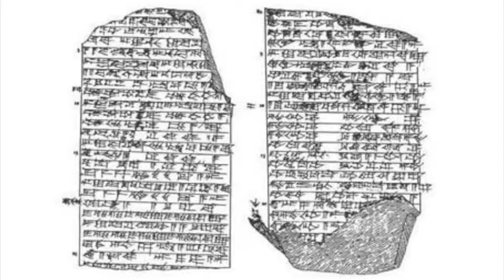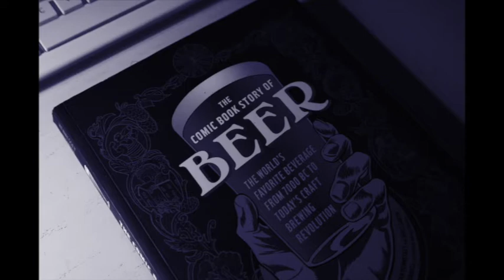Sesiones Ramónicas. Episodio 2: la cerveza y la civilización humana.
En Sesiones Ramónicas hablamos un poco de cómo se inventó la cerveza y qué papel ha tenido en la historia de la humanidad. Para cerrar el episodio, una versión improvisada del clásico: Tu me estás volviendo loco.